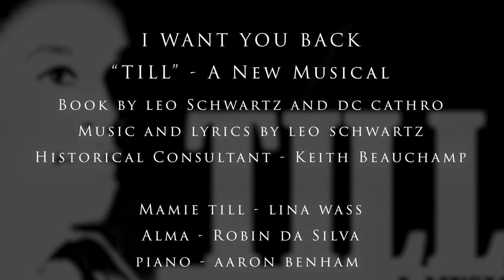"Cherish the Child" from TILL - A New Musical by Leo Schwartz and DC Cathro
Mamie and her mother, Alma, sing about the importance of loving your child.

TILL - A New Musical
Book by Leo Schwartz and DC Cathro
Music and Lyrics by Leo Schwartz
Historical Consultant - Keith Beauchamp

Lina Wass - Mamie
Robin da Silva - Alma
Aaron Benham - Piano